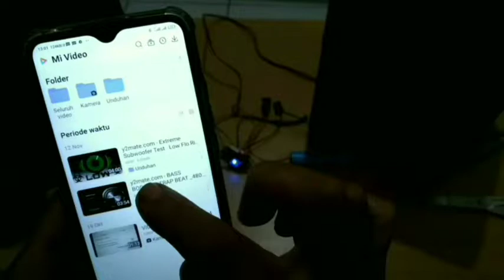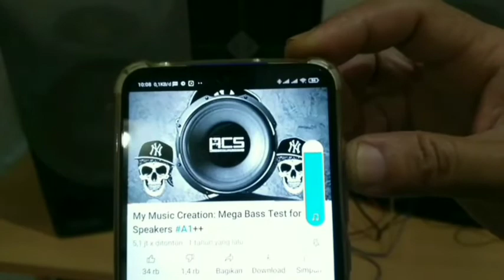Mengubah Speaker Pasif Jadul Menjadi Speaker Aktif Bluetooth (Amplifier Bluetooth DW-CT14+)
Mengubah Speaker Pasif jadul menjadi Speaker Aktif Bluetooth dengan cara memasang Amplifier Bluetooth DW-CT14+ Ver 1.8, input daya 5 Volt DC atau 3,7 Volt Baterai.